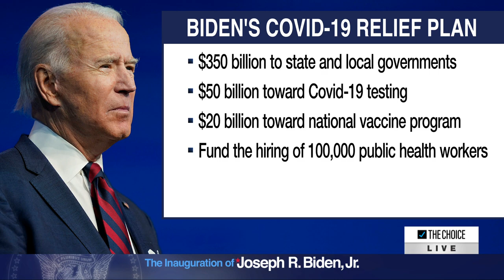Biden COVID Advisory Board Member on Goal of 100M Doses in 100 Days | Zerlina. | The Choice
Biden-Harris COVID Advisory Board member Dr. Celine Gounder joins Zerlina Maxwell to discuss President Biden's goal of administering 100 million COVID-19 vaccine doses in his first 100 days and the administration's plans to combat the pandemic.

Watch it on The Choice channel on Peacock TV, weeknights, 6p.m. ET.